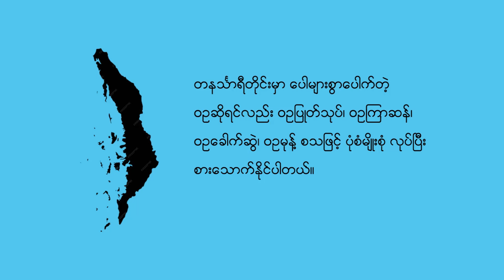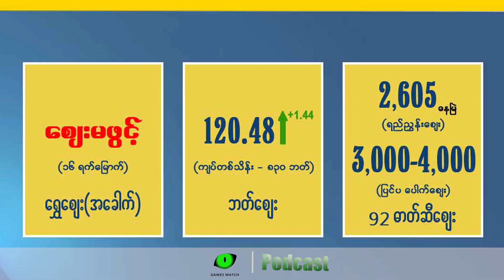ဇွန်လ ၂၀ ရက် တနင်္သာရီနေ့စဉ်သတင်း အစီအစဉ်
- သရက်ချောင်းမြို့အနီးမှာ ဒီနေ့ဖြစ်ပွားခဲ့တဲ့ တိုက်ပွဲအကြောင်း

- လဝက်နီးပါးကြာလာပြီဖြစ်ပေမယ့် ထားဝယ်မှာ အခေါက်ရွှေ အရောင်းအဝယ် မလုပ်နိုင်သေးတာ

- ထိုင်းမှာ နေအိမ်ထဲအထိဝင်ရောက်ဖမ်းဆီးခံရတဲ့ မြန်မာနိုင်ငံသားတွေအကြောင်း